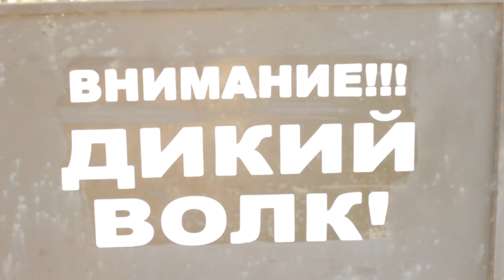happyVLOG: pin-up, природа, Лера Эклера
Привет :-)
В этом влоге M O R E интересных людей и МЕСТ для проекта